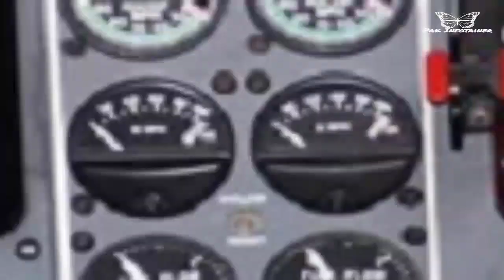The Blinder of Pakistan Air Force | PAF's DA-20 Falcon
PAF No 24 Squadron equipped with Dassault Falcon DA 20 EWF aircraft , reportedly played a crucial role in PAF's strikes on Indian targets on 27th February 2019.
On Feb 27th 2019, PAF struck Indian targets in IoK in response to their aggression across Pakistan's AJK. PAF strike package included Mirage Vs, F-16s, JF-17s, AWACS and Falcon ELINT aircrafts. It is widely believed that Falcon ECM played a pivotal role in denying missile locks from SU-30MKI and MiG-21 Bisons on PAF air assets and gave PAF striking capability on them. It rendered superior SU-30MKI and MiG-21 Bars and Elta radars respectively, useless, and hence their wreckage was found lying from West towards East having been shot down by SD-10S and AIM-120C5 from PAF aircrafts.